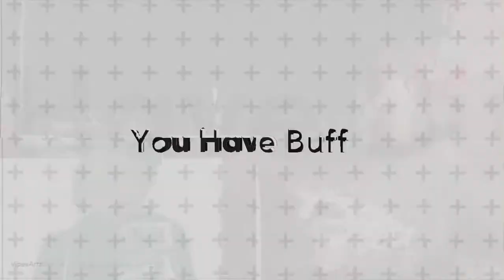IDGAF WHAT ANYONE SAY HE THE NEXT TO BLOW!! SCRSWRTH - “BarsWorth” (Prod. by BeatsByDay!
BRUH I JUST DONT GET HOW MORE PPL DONT LISTEN TO HIM. TRUST ME THIS WAS WORTH IT!! 🔥🔥🔥🔥 let’s get in to this reaction! BuffChub Reacts to SCRSWRTH - “BarsWorth” (Prod. by BeatsByDay!